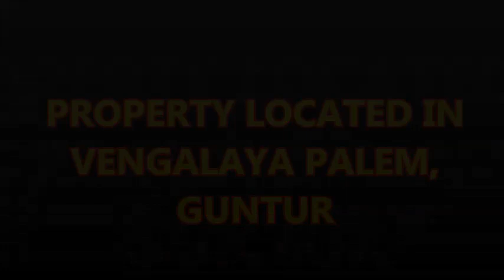PLOT FOR SALE Rs 7500 - ID - 190